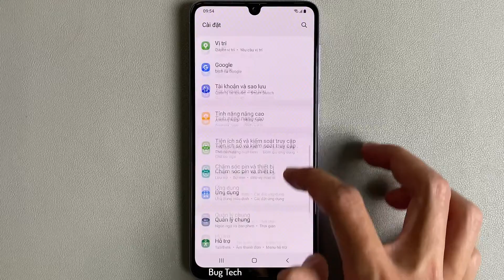Đọc lớn tên người gọi trên Samsung A22 Android 11